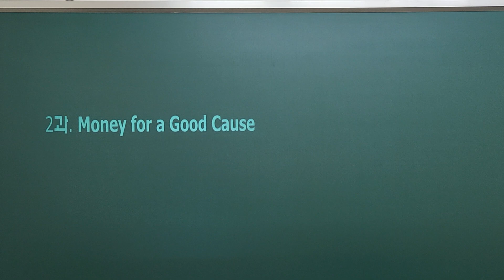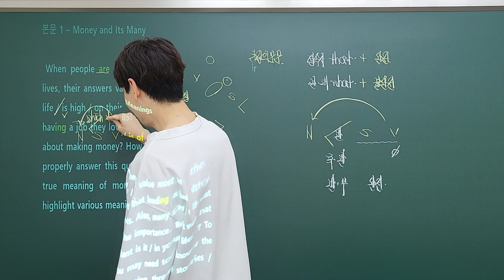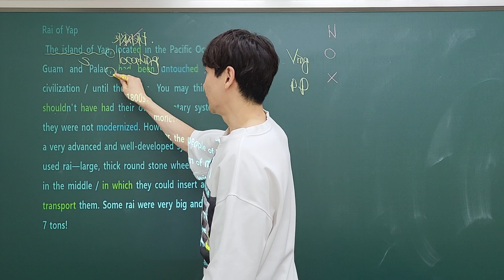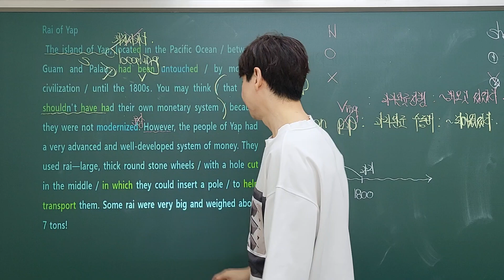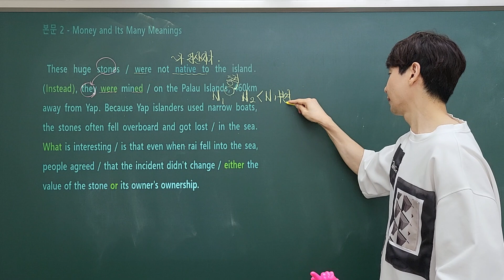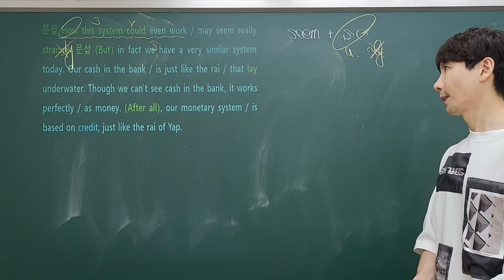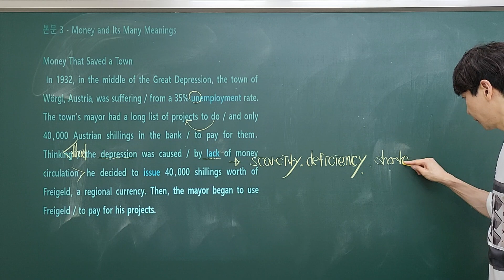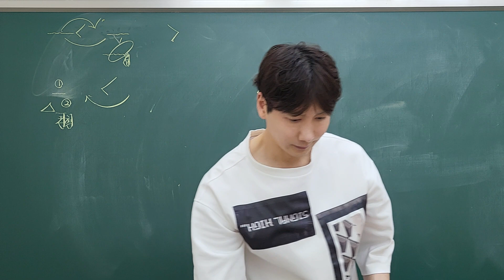신목2 3과-1